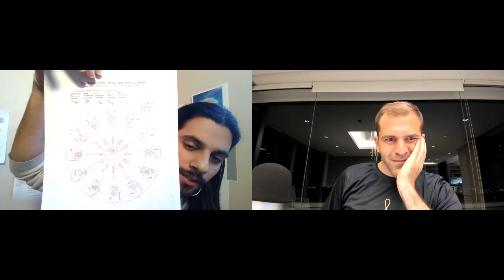Simulation #797 Corey Sheikh — Full Spectrum Awakening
Sheikh is a spiritual & wellness guide, writer, creative visionary consultant & ecstatic dance DJ facilitator. Since his first awakening when he was 16, he has walked the path of both eastern and western forms of personal development, spirituality and wellness based systems exploring primarily Martial Arts, yoga, meditation, tantra, trauma work, non-duality, Keylontic science ascension mechanics, and healing through cellular detoxification & fasting.

After having come to the simple realization of the natural state, the inherit peace, love & joy in which we are - he envisions a world of those who have come to remember their true & eternal identity. Where we are a living manifestation of grounded inner peace, limitlessly flowing creativity, balanced well-being and unconditional love for life & all others.